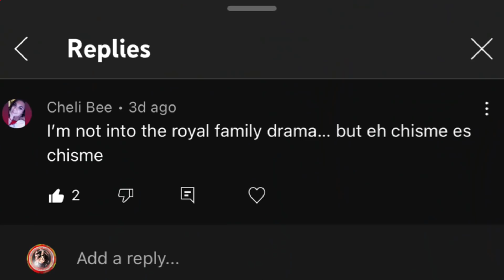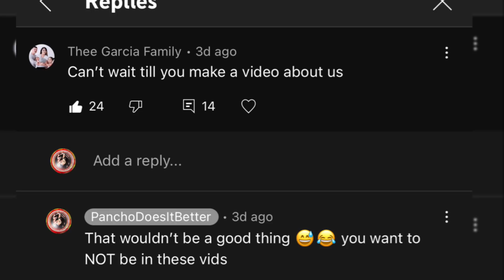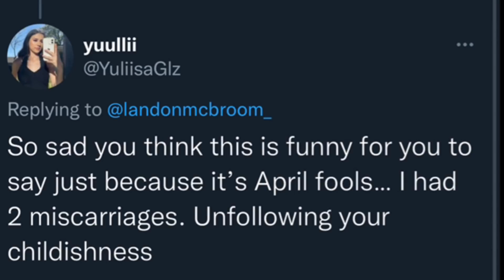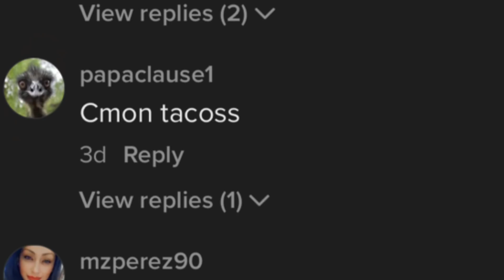ALONDRADESSY GOING THROUGH IT…LANDON PUT ON BLAST…*SHOCKING*